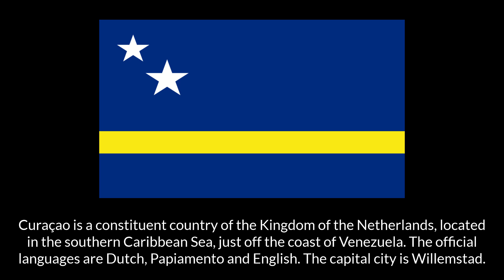Flag of Curaçao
Curaçaoan Flag with national anthem, capital city, area, currency info

Curaçao is a constituent country of the Kingdom of the Netherlands, located in the southern Caribbean Sea, just off the coast of Venezuela. The official languages are Dutch, Papiamento, and English, and the capital city is Willemstad.

The flag adopted on July 2, 1984, features a blue field with a horizontal yellow stripe near the bottom. In the top left corner are two white five-pointed stars of differing sizes, symbolizing the island and its smaller sister island, Klein Curaçao.

Anthem: “Himno di Kòrsou”

0:06:00 - Capital
0:12:00 - Area
0:18:00 - Currencies
0:25:00 - Location & Languages
0:40:00 - National Anthem
0:56:00 - For Further Information